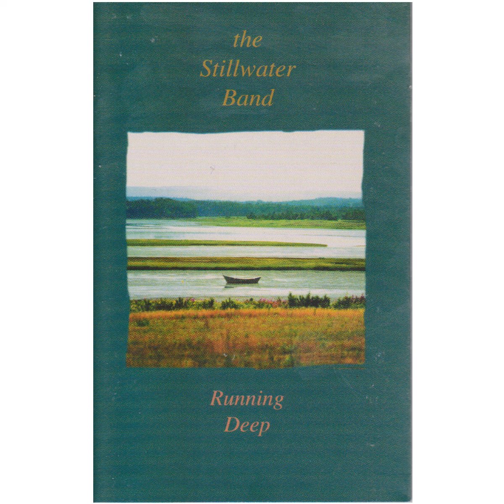The Stillwater Band - Wild Mountain Thyme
From their 1996 album "Running Deep".